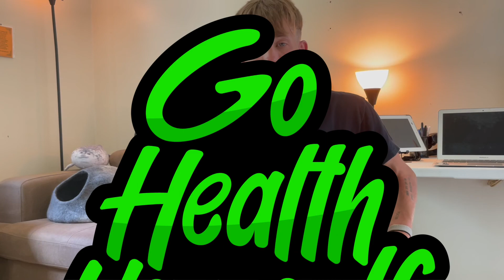Quadriplegic UTI - Preventative Maintenance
Preventative maintenance is important to avoid a urinary tract infection as a quadriplegic or living with a spinal cord injury.  I highly recommend Comfort Teas to knock out a UTI or as a preventative measure...

Please consider donating to Go Health Yourself and help the channel get bigger and better...
THANKS FRIENDS

LAKEWOOD PURE CRANBERRY JUICE
D-MANNOSE CAPSULES